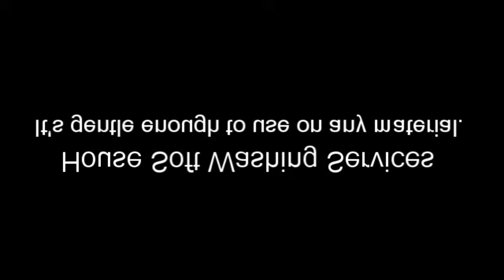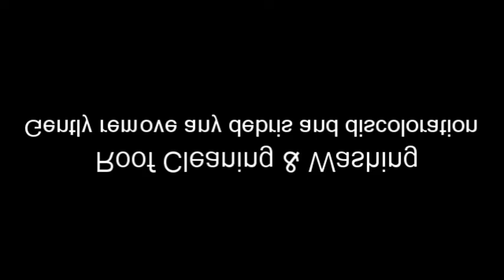Power Washing Company Lubbock TX | House Power Washing Lubbock TX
Power Washing Company Lubbock TX | Power Washing Business Lubbock TX | All Pro Washing – Power Washing & Pressure Washing In Texas

For over 25 years, our team has been providing homes and businesses in Lubbock and surrounding areas with a broad range of commercial and residential power washing solutions.